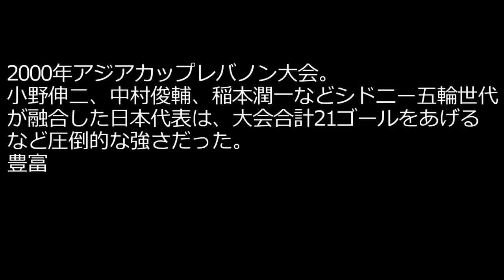高原直泰 西澤明訓 史上最強ツートップ Wハットトリック 強豪ウズベキスタンに8-1の圧勝 名波浩 中村俊輔 森島寛晃 小野伸二ら最強メンバー アジアカップ 2000 レバノン大会 中田英寿不在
小野伸二、中村俊輔、高原直泰、稲本潤一、柳沢敦などシドニーオリンピック世代が融合した日本代表がアジアカップ2000レバノン大会に挑んだ。
控えのFWが柳沢敦、久保竜彦とレベルが高かった。

トルシエはフラット3を採用しラインの高いサッカーを展開した。

ASローマの中田英寿が不在の中、チームを引っ張ったのはベテランの域に入りつつあった名波浩だった。俊輔や稲本の良さを引き出すプレイが印象的だった。

森島と西澤のセレッソコンビも強力だった。

服部の守備力も光った。
川口能活のオールバック時代。

高原直泰はこのあとボカ·ジュニアーズを経てドイツブンデスリーガ ハンブルガーSVやフランクフルトへ渡った。

小野伸二はオランダリーグのフェイエノールトに移籍した。

稲本潤一はイングランドプレミアリーグのアーセナルに移籍した。